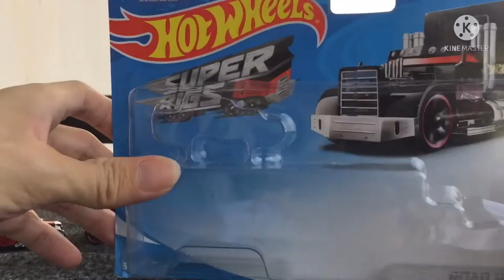Hot Wheels Super Rigs set Road Roller and Bone Shaker Review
Super Rig set including Bone Shaker & Road Roller